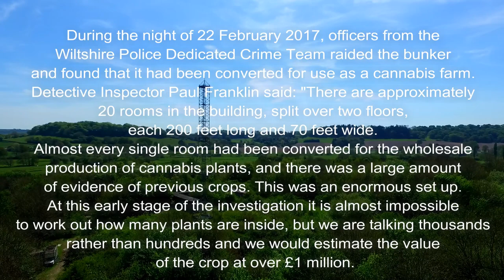RAF Chilmark Nuclear Bunker. Wiltshire By Drone 4K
A bit of an excursion, taking in the 1980s RGHQ bunker and WW2 munitions transfer depot near Chilmark
An underground bunker was built in the ravine in 1985, ready to act as the Regional Government Headquarters (RGHQ) for the southwest region in the event of a nuclear attack. It ceased to be operational in 1992, following the end of the Cold War, and was sold in 1997.
During the night of 22 February 2017, officers from the Wiltshire Police Dedicated Crime Team raided the bunker and found that it had been converted for use as a cannabis farm. Detective Inspector Paul Franklin said: "There are approximately 20 rooms in the building, split over two floors, each 200 feet long and 70 feet wide. Almost every single room had been converted for the wholesale production of cannabis plants, and there was a large amount of evidence of previous crops. This was an enormous set up. At this early stage of the investigation it is almost impossible to work out how many plants are inside, but we are talking thousands rather than hundreds and we would estimate the value of the crop at over £1 million